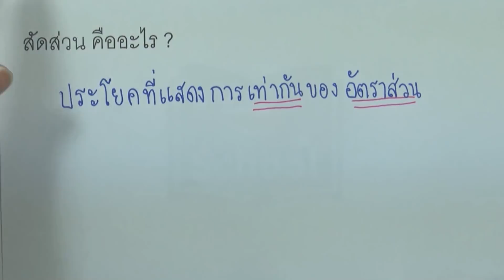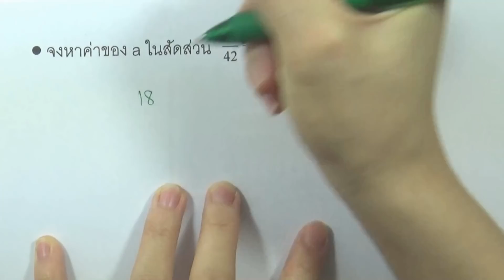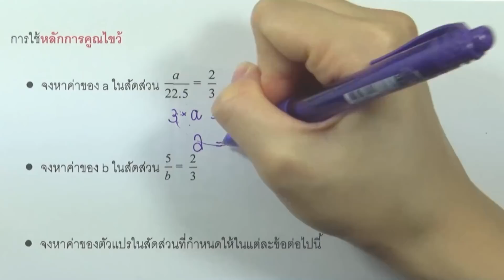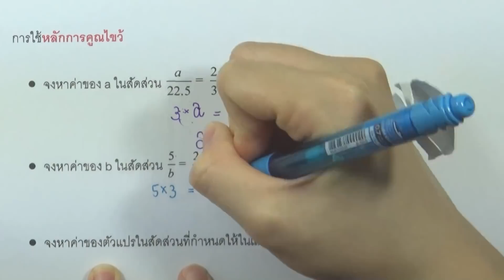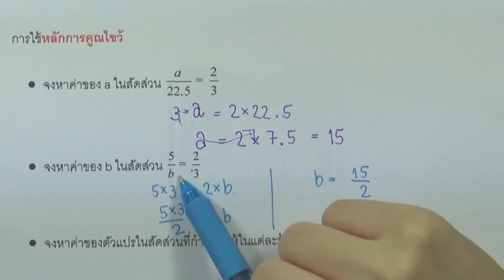1.4 สัดส่วน ตอน01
เล่ม : คณิตศาสตร์ พื้นฐาน ม.2 เล่ม1
บท : อัตราส่วนและร้อยละ